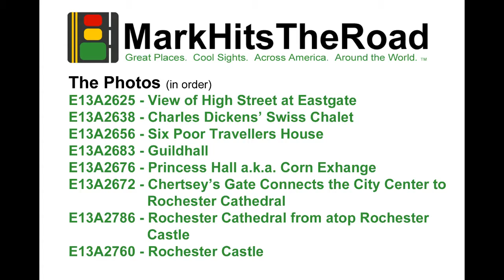Charles Dickens-related Sites - Rochester, England, United Kingdom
Located about 30 miles ESE of London, Rochester has a long history, with evident of early Celtic and Roman settlement in the area.  It is home to the second oldest bishopric in England, and it was formally recognized as a city in 1211.

In 1856, Charles Dickens moved to Gads Hill Place in Highham, Kent, across River Medway from Rochester.  Dickens lived there the rest of his life, and he wrote several of his well-known works there.  Several buildings in the Rochester area became settings for scenes in his stories and novels.

E13A2625 - View of High Street at Eastgate

E13A2638 - The Swiss Chalet behind Eastgate House; a gift to Charles Dickens, it was originally assembled across from his house on Gads Hill; it was in the chalet where Dickens did much of his later writing; the Swiss Chalet was relocated behind Eastgate House in Rochester; Eastgate House is home to a Dickens museum; it was featured as Westgate in "The Pickwick Papers"

E13A2656 - The Six Poor Travellers House on High Street was established as a charity house in the 1500s; it inspired the Charles Dickens story "The Seven Poor Travellers"

E13A2683 - Guildhall on High Street; built in 1697, its chamber is featured in the Charles Dickens novel "Great Expectations"

E13A2676 - The Princess Hall a.k.a. Corn Exchange was built in 1698 and is worth checking out

E13A2672 - Chertsey's Gate once marked the boundary between Rochester and the Rochester Cathedral; formerly known as Cemetery Gate and now as College Gate, it appeared as Jasper's Gate in the Charles Dickens novel "The Mystery of Edwin Drood"

E13A2786 - Rochester Cathedral as seen from atop Rochester Castle; the cathedral was built between 1079 and 1238; the Diocese of Rochester dates back to the early 600s, the second oldest bishopric in England

E13A2760 - Rochester Castle dates back to the 11th century; its keep, or tower, dates to the 12th century and is generally regarded as one of the best preserved keeps in the United Kingdom